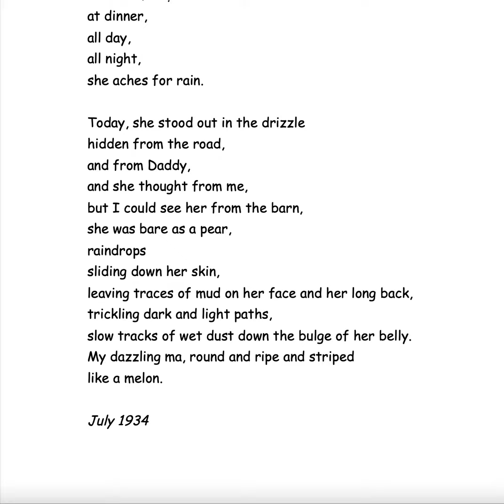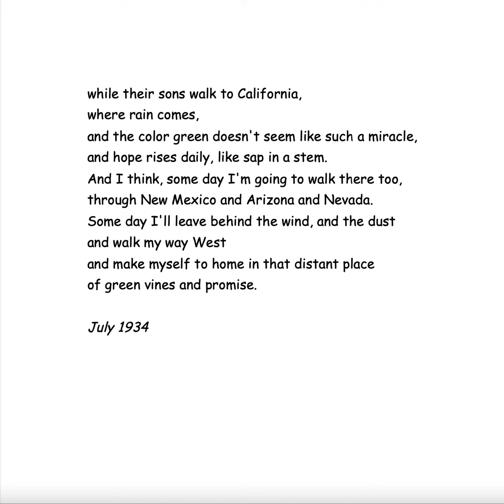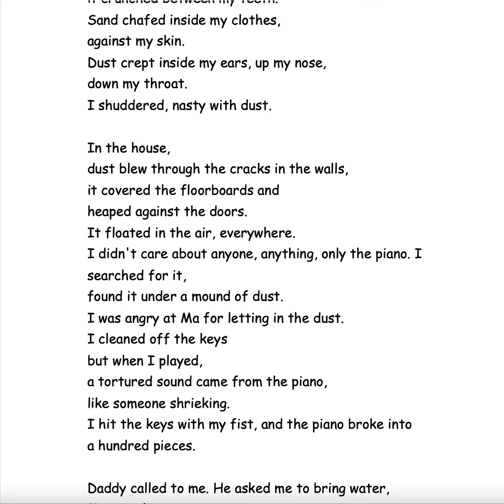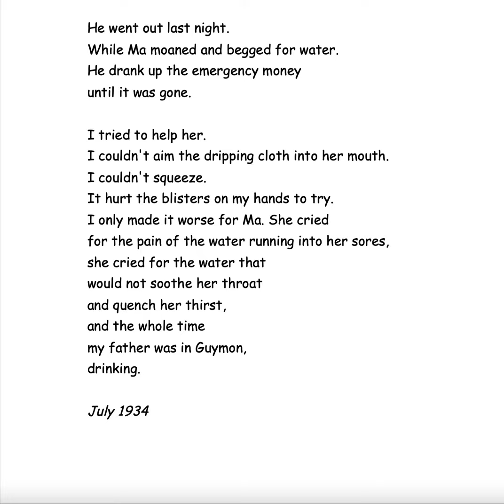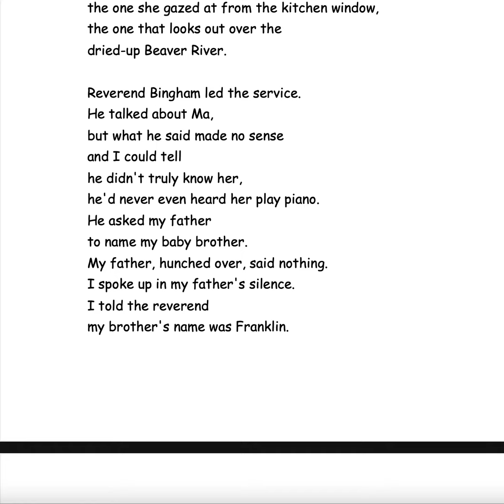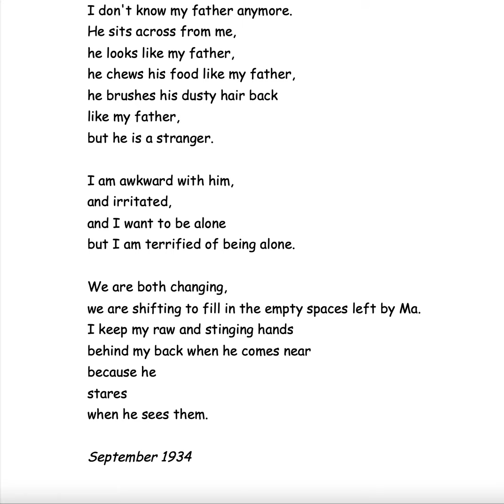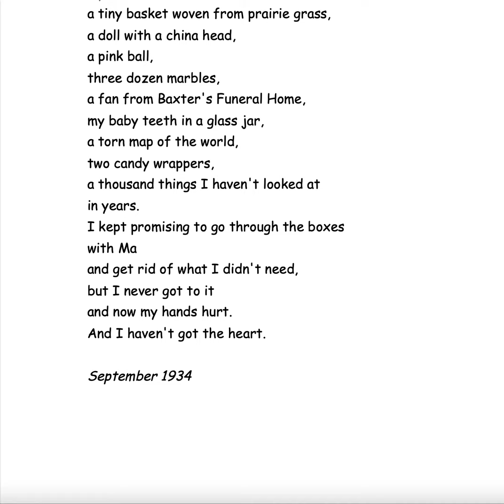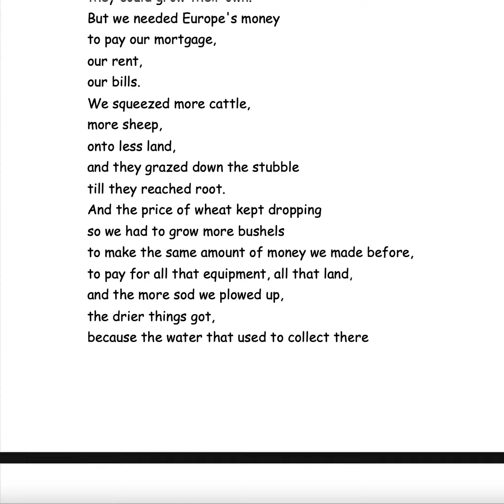Out of the Dust Summer 1934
This is a read aloud of Out of the Dust by Karen Hesse.